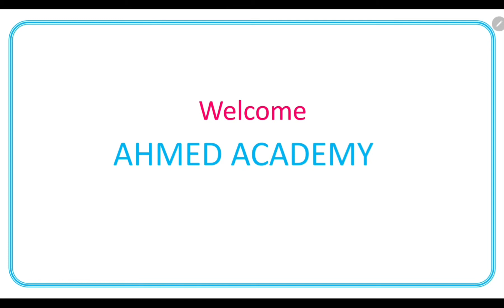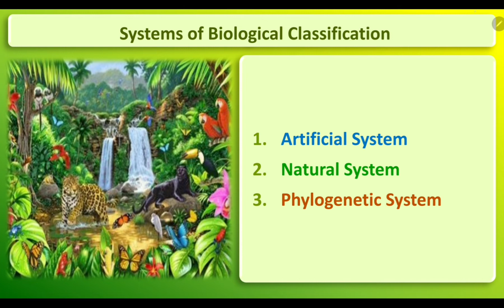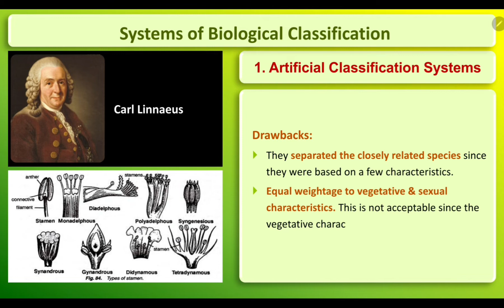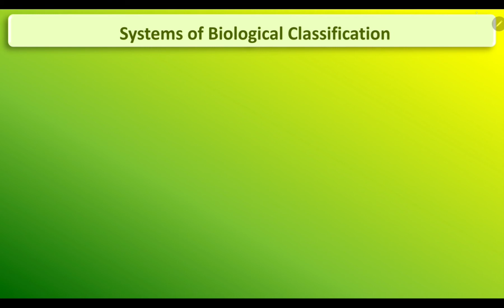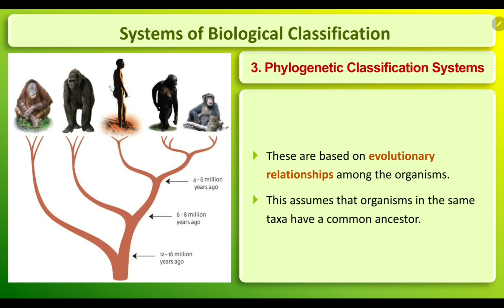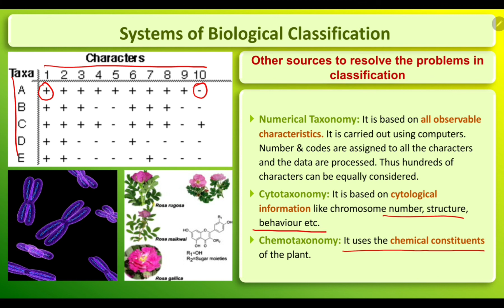জৈবিক শ্রেণিবিন্যাস পদ্ধতি : System of Biological Classification.